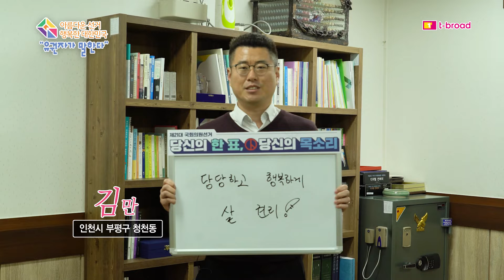100인 릴레이 캠페인-부평구 청천동 김 만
티브로드 인천방송의 선거 캠페인 '유권자가 말한다'

21대 국회의원 선거를 준비하는 유권자들의 한 마디를 들어본다.

아름다운 선거 행복한 대한민국!